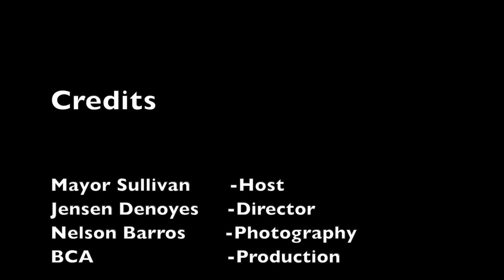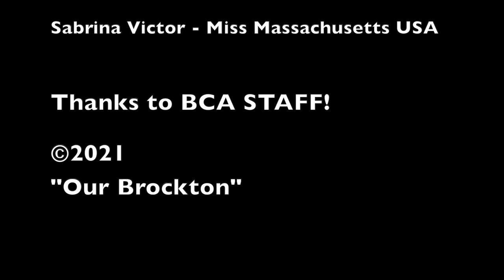Our Brockton 17